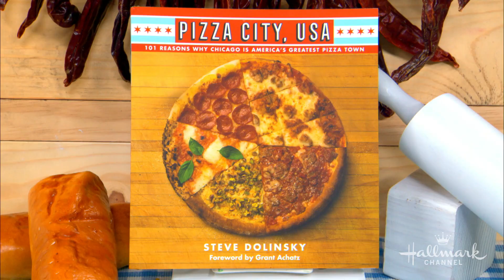Steve Dolinsky's Deep Dish Pizza - Home & Family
Author of “Pizza City USA: 101 Reasons Why Chicago is America’s Greatest Pizza Town,” Steve Dolinsky is in the kitchen showing you how to make your own deep dish pizza.